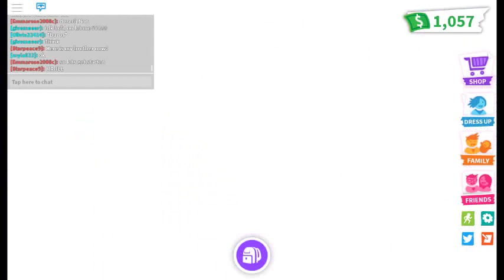WORKING AT A CAFE IN ADOPT ME!!! w/ Gaming Star (Roblox Adopt Me)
I played roblox adopt me with my friend Star and we both got hired at a cafe but the business was slow...